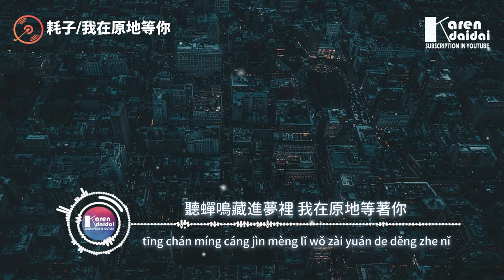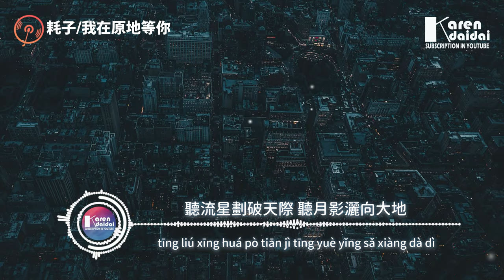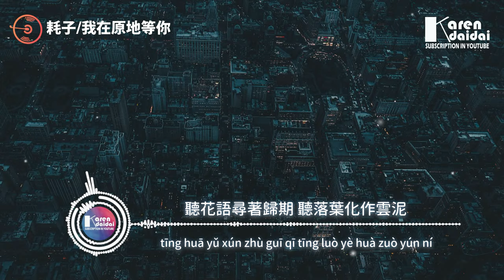耗子 - 我在原地等你(DJ版)【動態歌詞/Pinyin Lyrics】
耗子 - 我在原地等你(DJ版)
作詞：芥末
作曲：王同學
混音：利比

聽花語尋著歸期 聽落葉化作雲泥
聽晚風敲打雨滴 我在原地等著你
聽流星劃破天際 聽月影灑向大地
聽蟬鳴藏進夢裡 我在原地等著你

海面上的風那樣安靜
想把這一切復刻到夢裡
海面上的雨那樣動聽
想把這一切揉進你懷裡

想陪你走遍後半生的風景
你卻還是選擇獨自旅行
何時會下雨何時會放晴
我都會在原地等你

那些回憶觸手可及
任由明天在時光中沉溺
入夢前想把一切 都留在原地

聽蟬鳴藏進夢裡 我在原地等著

等著你 在等著你

    Photographer | Andre Benz

   想陪你走遍後半生的風景，所以我才會等到落葉化作雲泥，
   晚風正敲打著雨滴，而此刻的我，依然還在原地等著你

00:00:00​ 耗子 - 我在原地等你(DJ版)
00:01:16​ (副歌/𝘾𝙝𝙤𝙧𝙪𝙨)